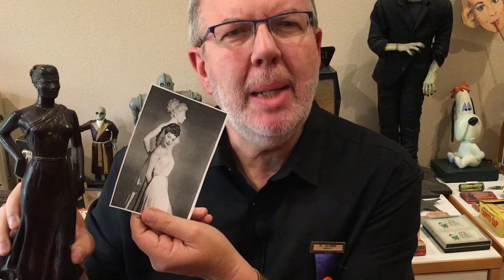Leonard Maltin's Tchotchke Corner pt.2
Twitter.com/LeonardMaltin
Facebook.com/LeonardMaltin